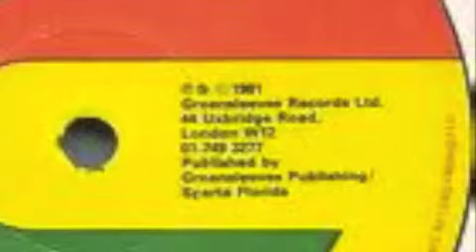FREZZALEO REGGAE MIX SHOW 2012[3]